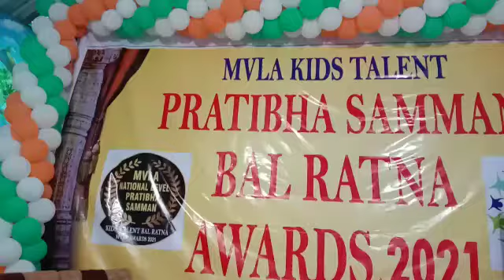25 June 2021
Video from Dr.Akshata Gawade